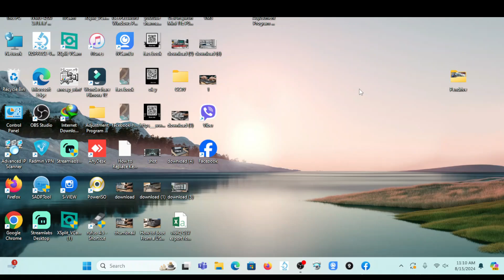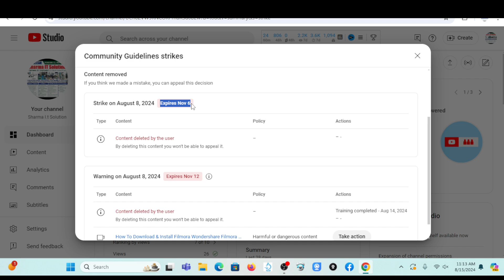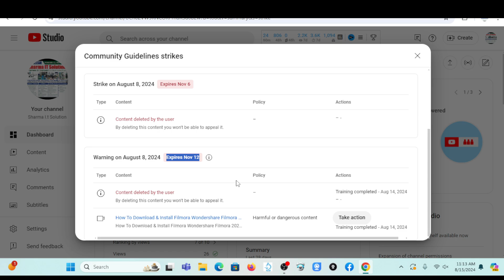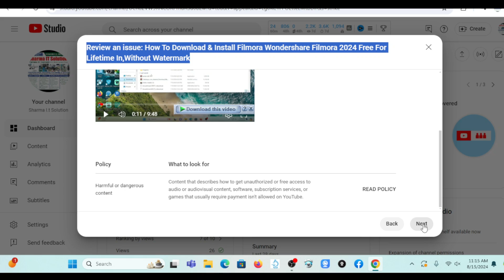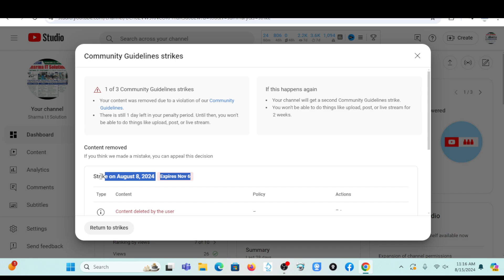Active copyright strike | Active copyright strikes Remove 5 Second फ्री मा हटाउनुहोस 100% WORKING